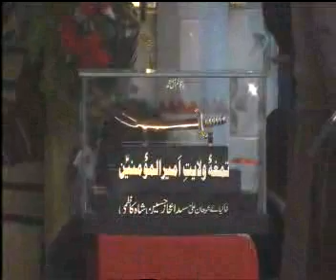Nayab Qasida Zakir Ali Imran Hein Kun k khazaney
Support us to promote azadari of Imam Hussain .We search old Majalis which are still not uploaded to internet and also record majais videos of different Ulma and Zakreen and upload them . We upload only Azadari content .